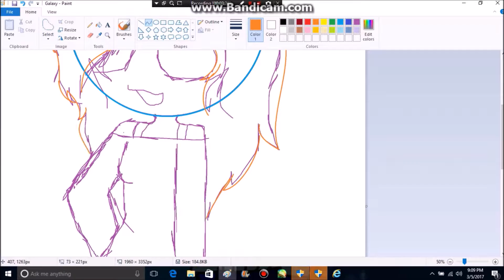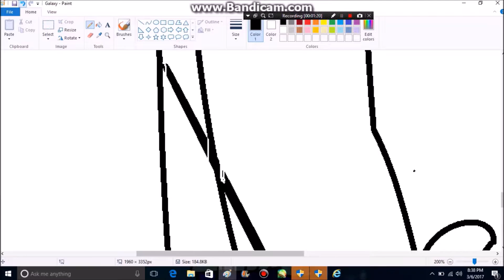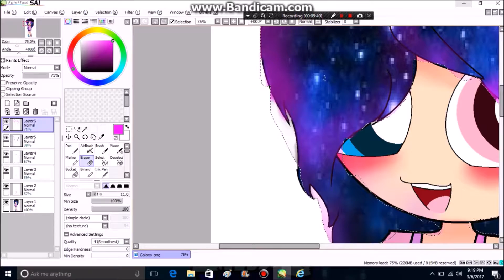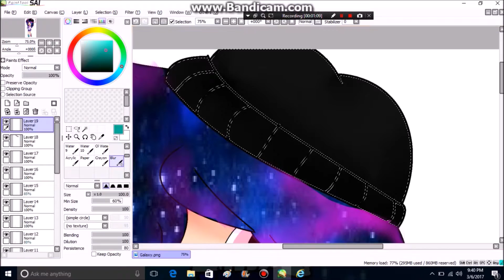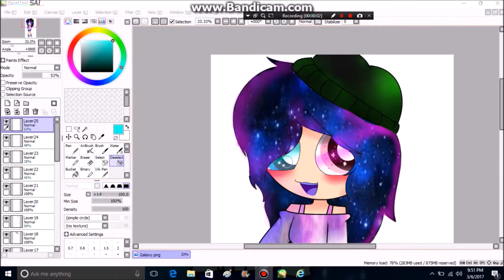Speedpaint Galxay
My new character YAAAAAAY :3